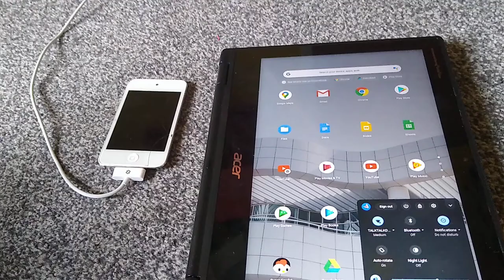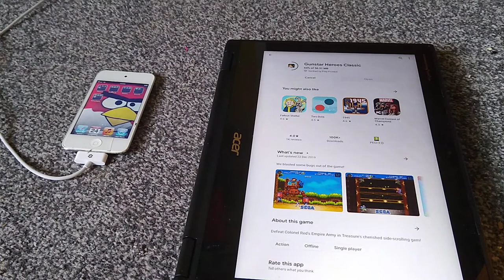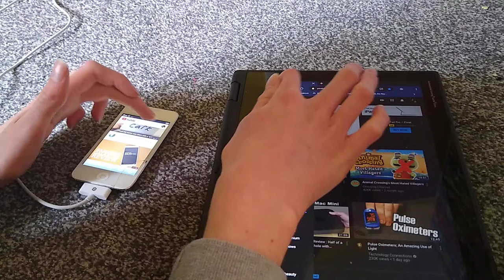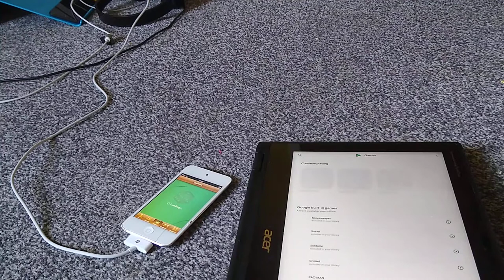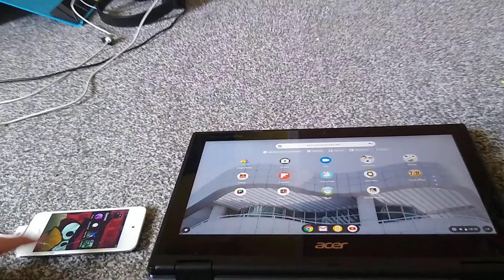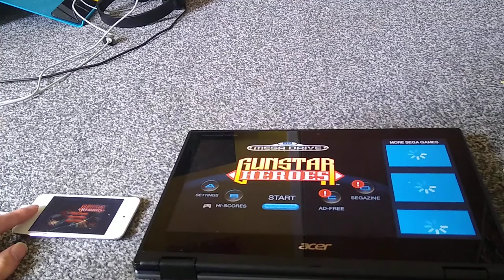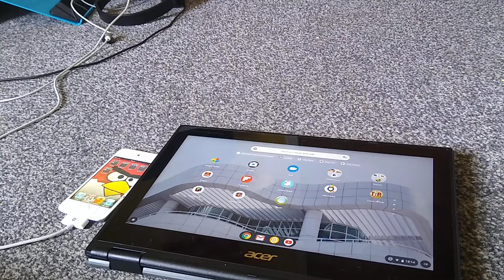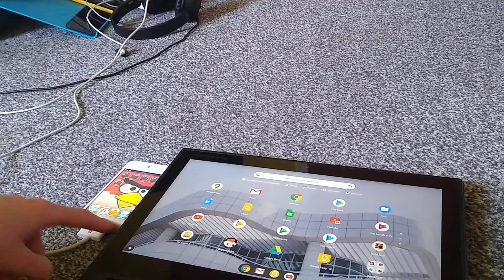BOB TECH iPod touch 4 Vs Acer Chromebook R721T